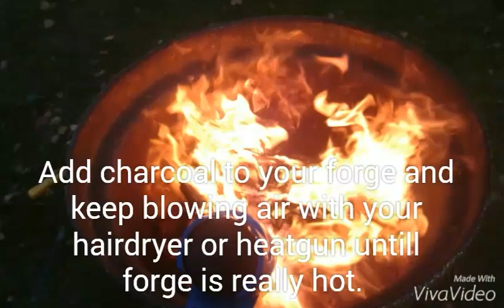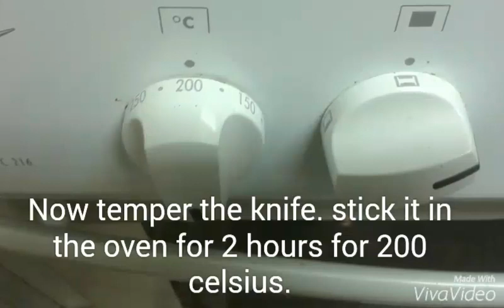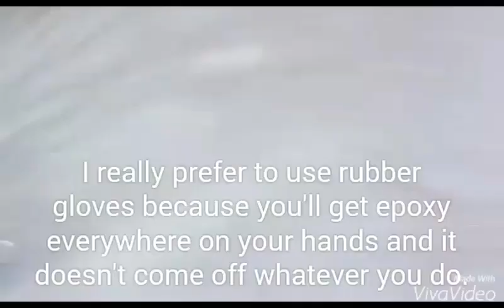How to make knife from a file [The Art Of Weapons contest entry]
Hello guys! Welcome to my first video and my "The Art Of Weapons" 100 000 subscribers contest entry. Today I'm going to show you how to make this full tang survival/camping knife from a file. Be really careful if you try to make your own so you don't hurt yourself!